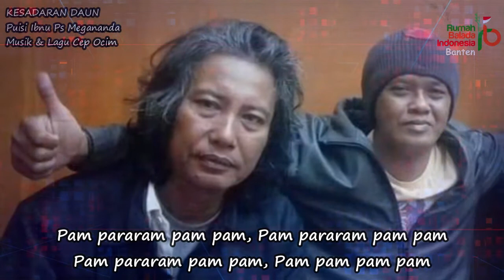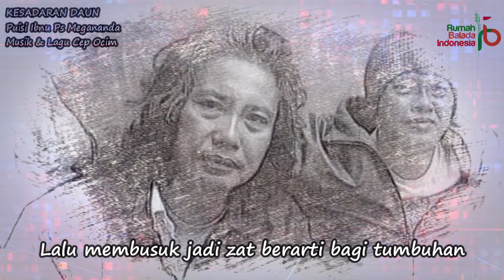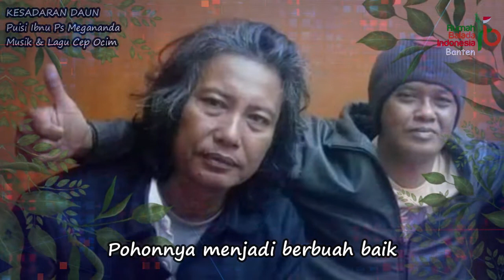KESADARAN DAUN | Puisi Ibnu Ps Megananda | Musik & Lagu Cep Ocim